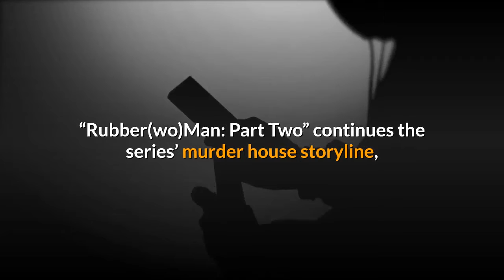‘American Horror Stories’ First Episodes Of Anthology Series Revisit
SPOILER ALERT: The post below has details for the first two episodes of FX and Hulu’s American Horror Stories. For the first two episodes of American Horror Stories, there’s no place like home, sweet home. FX on Hulu’s AHS spinoff anthology series mirrors the very first episodes of the long-running horror series as a new family makes their way to the infamous Los Angeles home in the first episode, “Rubber(wo)Man. ” This time, it’s a couple of house-flippers, Michael (Matt Bomer) and Troy (Gavin Creel), and their disinterested teenage daughter Scarlett (Sierra McKormick). Upon unpacking, Scarlett finds the leather rubber suit — yes, that one — and gives the devilish attire a try. The familiar trill of Bernard Hermann’s “Twisted Nerve” (famous for its use in Kill Bill) harkens to the scenes from the AHS‘s first sinister moments. While she checks herself out in the mirror, Scarlett sees another figure, also donning the murder attire, staring back at her. She rips it off and throws it out, but as we learned in Season 1, what lives in the murder house stays in the murder house. Scarlett attracts the attention of fellow classmate and potential girlfriend Maya (Paris Jackson). While she fantasizes about her classmate in bed, Scarlett’s daydream takes a heinous turn where she imagines choking her crush. “Twisted Nerve” shrills in the background. Shortly after, Scarlett’s parents lecture her on her BDSM Internet searches, concerned that they might affect her sex life.“This is not just shame and pain. This is violence, ” Michael says. The family goes to see a therapist to work out Scarlett’s “issues. ” The session unveils Scarlett’s 10-day kidnapping and urges the family to ponder how the house is affecting their psyche. The therapist sees phantoms of the Troy and Bryan Rutger twins, whose spirits are among those inhabiting the house. A figure wearing the rubber suit slits her throat. Scarlett sneaks out to meet with Maya at a slumber party, leaving her parents asleep and alone in the house. Just when Scarlett feels comfortable confiding in Maya about what turns her on, another friend, Shanti, informs her that her sexual confessions are being secretly recorded and livestreamed. At this point, AHS fans can see parallels to Violet’s (Taissa Farmiga) moments in Season 1 – an emotional scene in the bathtub and a suicide threat. Maya and her friends, upon Scarlett’s request, venture into the haunted house. They go deeper and deeper inside and find remnants of the home’s frightening past including the Infantata, which takes out Maya. Scarlett, donning the rubber suit, exacts her revenge on the rest of the girls, adding to the home’s already abundant history of bloodlust.“Rubber(wo)Man: Part Two” continues the series’ murder house storyline, this time featuring Kaia Gerber as a shameless killer. It seems Scarlett has found a new partner in murder and love.